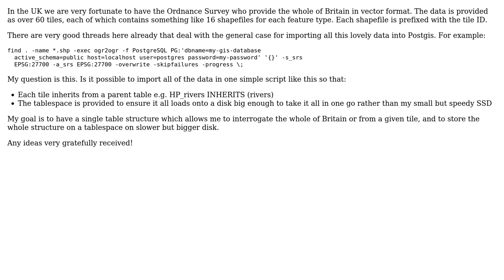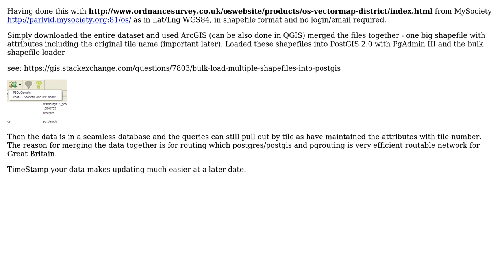GIS: Importing multiple shapefiles with tablespace and inheritance defined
With thanks & praise to God, and with thanks to the many people who have made this project possible! You are responsible for your own actions.